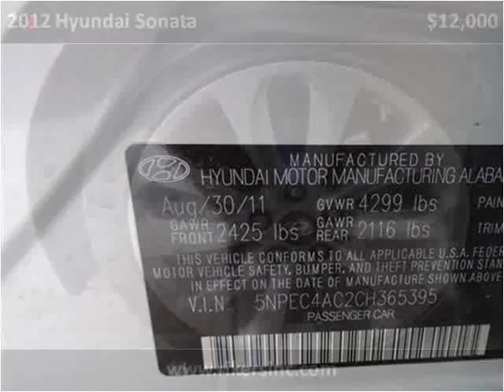2012 Hyundai Sonata Used Cars Kissimmee FL